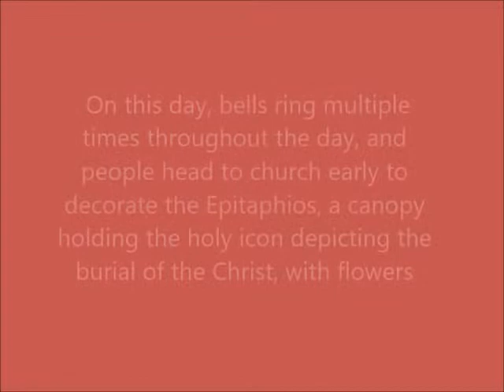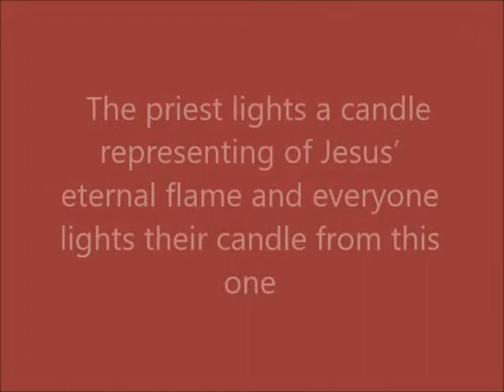Greek easter traditions